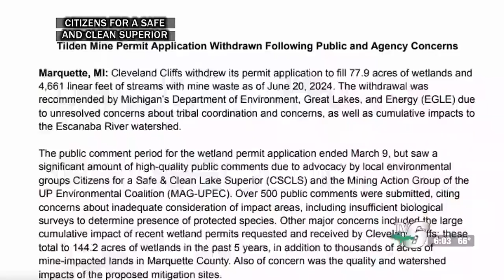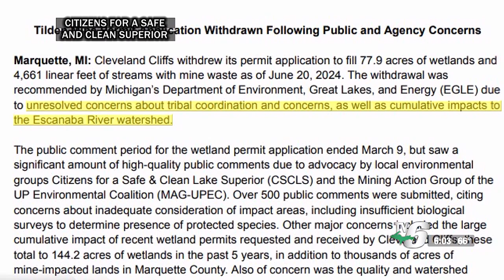Cleveland Cliffs withdraws Tilden Mine expansion application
CCI’s original proposal said it would have created a stockpile of rocks, filling more than 4,500 feet of streams.